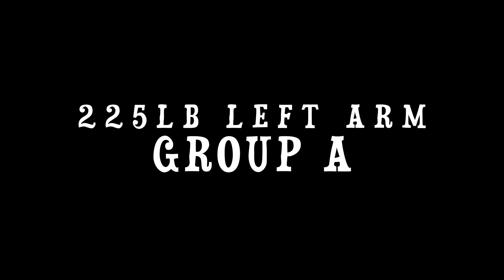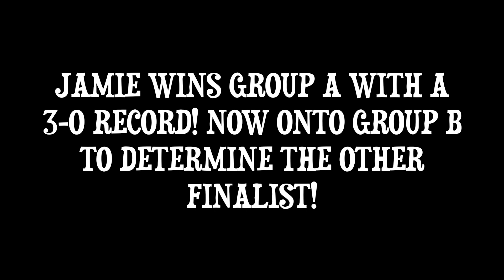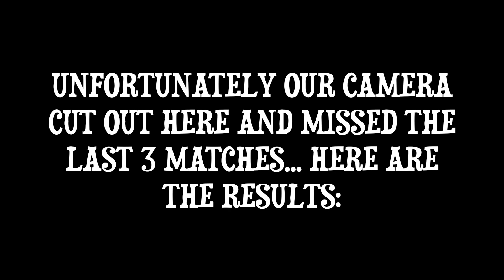BATTLE FOR THE SLEDGE | 225LB LEFT ARM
Heys Guys, Here is the 7th of many videos coming out from this past weekend's "Battle for the Sledge!!!"